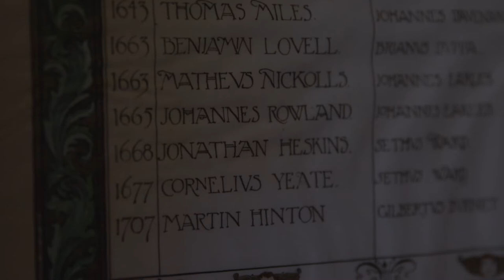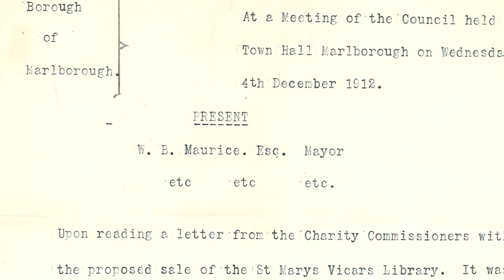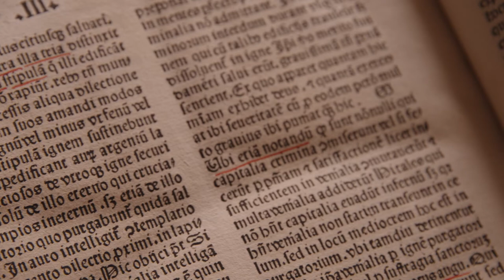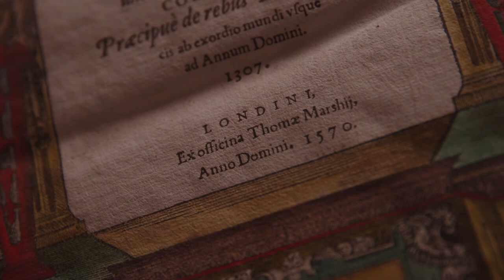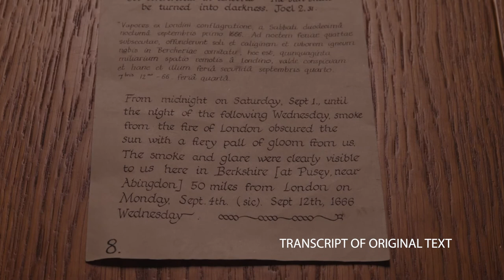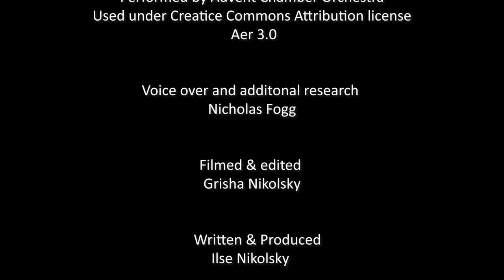vicars library 006 mp4 Original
The Vicar's Library of St Mary's Marlborough
A film by Grisha Nikolsky
Music Corelli - Concerto Grosso G Minor 1 and Corelli - concerto Grosso Op6 no1 performed by Advent Chamber Orchestra